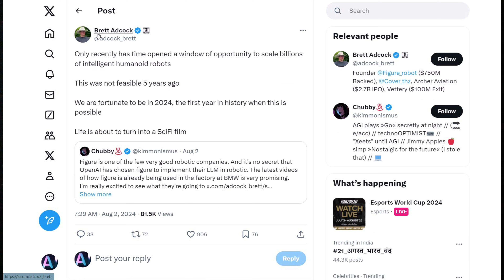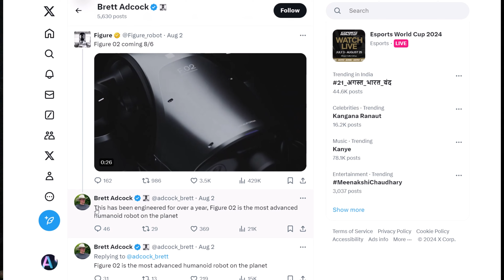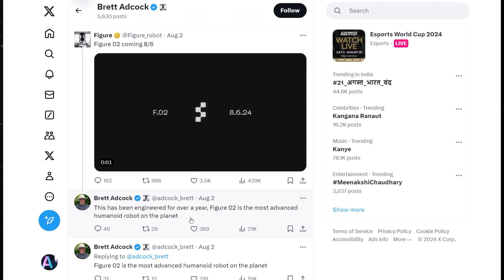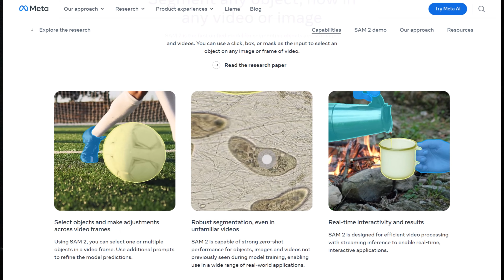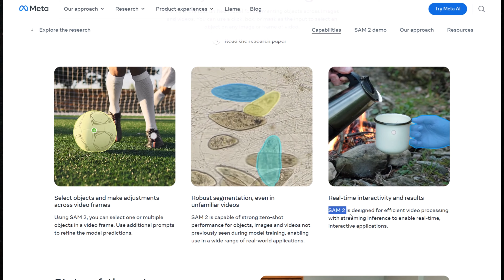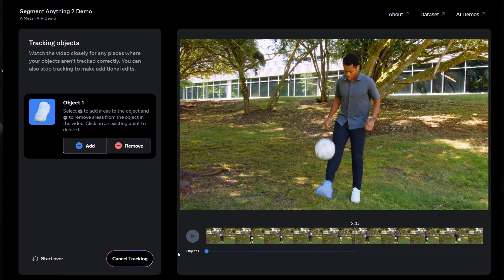Introducing the Future: Humanoid Robot - Figure 2 and Meta's SAM 2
🌟 Welcome to the Future of Robotics and AI! 🌟
In this video, we introduce the cutting-edge *Humanoid Robot - Figure 2* and Meta's groundbreaking *SAM 2*. Discover how these revolutionary technologies are transforming the landscape of artificial intelligence and robotics.

🔹* Humanoid Robot - Figure 2*: Explore the latest advancements in humanoid robotics, showcasing lifelike movements, advanced AI capabilities, and unparalleled interaction skills. Witness the future of robotics in action!

🔹 *Meta's SAM 2*: Delve into Meta's state-of-the-art SAM 2, an AI marvel that's redefining the boundaries of smart automation and machine learning. Learn how SAM 2 is setting new standards in AI technology.

🚀 Trending Topics Covered:

AI Innovations
Future of Robotics
Smart Automation
Machine Learning Breakthroughs
Next-Gen Technology
Join us as we take a closer look at these incredible innovations and see how they're shaping the future. Don't miss out on this exclusive sneak peek into the world of advanced robotics and AI!